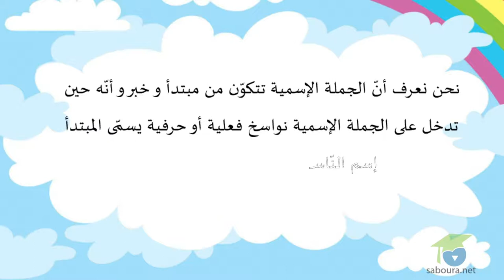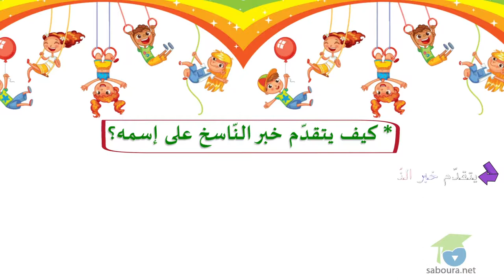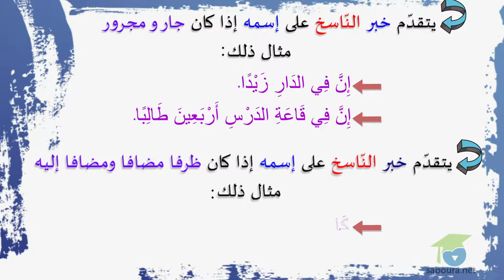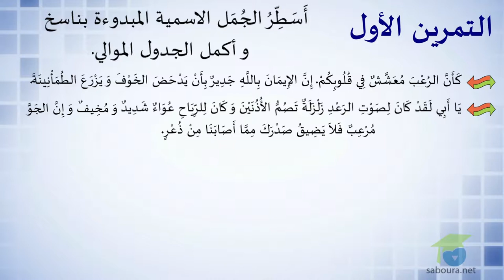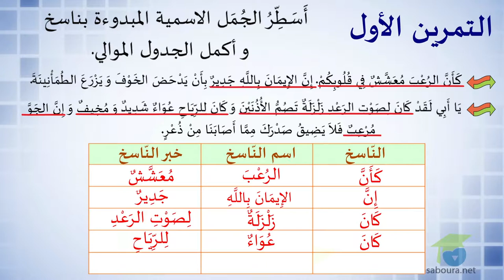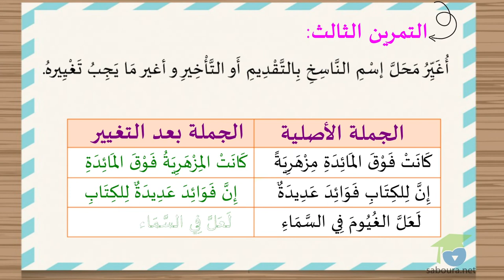تقديم خَبَرِ النَّاسِخِ عَلَى إسْمِهِ